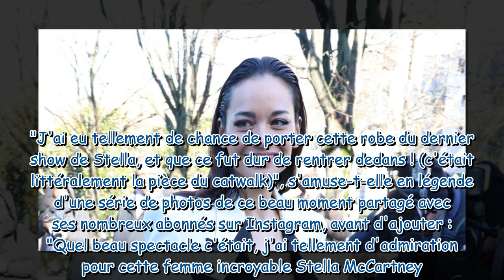PHOTOS Première sortie officielle depuis sa rupture avec Tony Parker : Alizé Lim sublime dans une te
PHOTOS Première sortie officielle depuis sa rupture avec Tony Parker : Alizé Lim sublime dans une tenue très légère